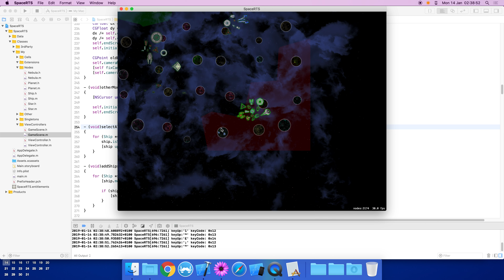Translunar RTS - Hello World